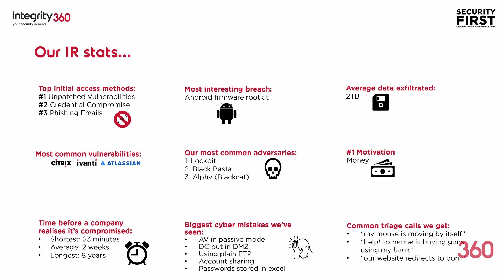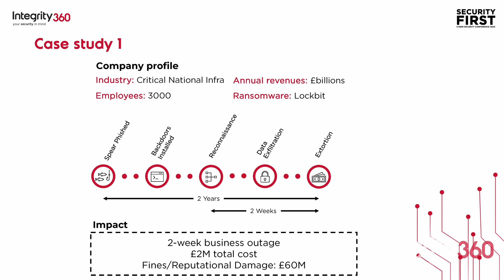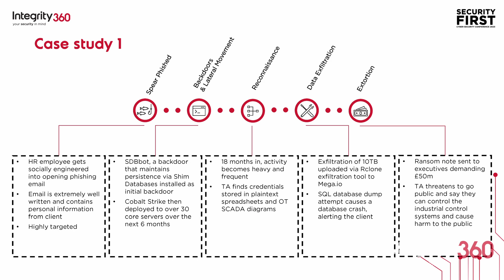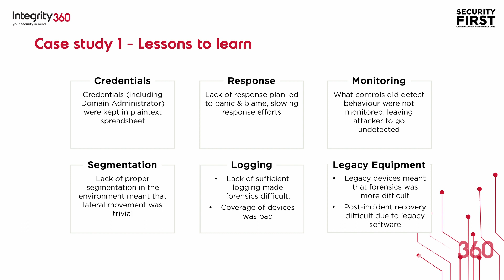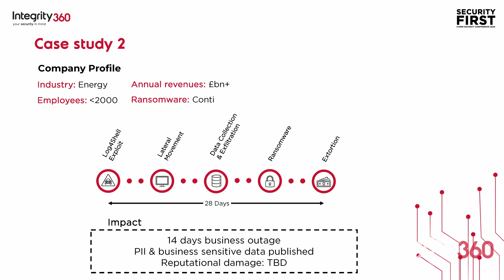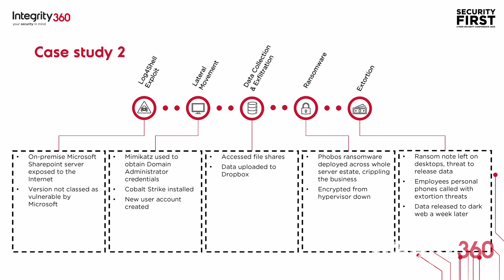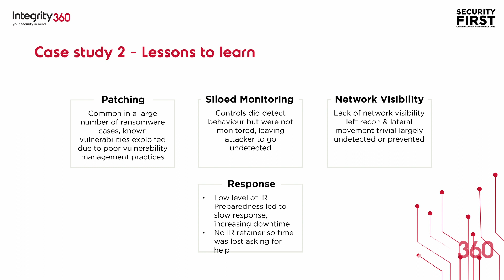Security First Dublin - Stats, Facts and Proactive Defence Strategies Against Ransomware